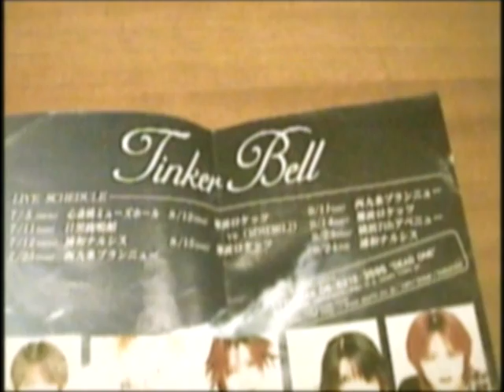Tinker Bell 「Shimmer」 (PV Ver. 2)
from La vision [vi-zjõ]